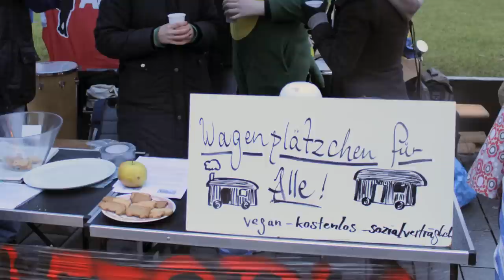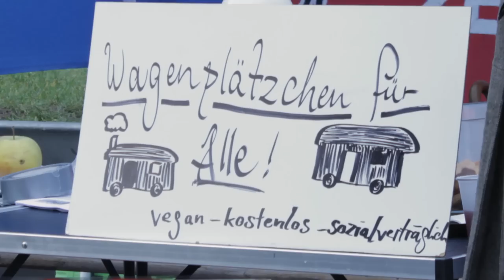Bauwagenplätzchen für Alle! - Unterschriftensammlung gegen Kündigung des Bauwagenplatzes Duisburg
Unterschriftensammlung mit Samba-Gruppe für den von der Räumung bedrohten Bauwagenplatz Duisburg-Homberg am 20.12.14 auf dem König-Heinrich-Platz (Weihnachtsmarkt).